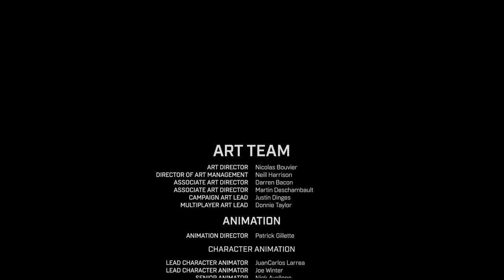Halo Infinite - Play Through Session Part 2